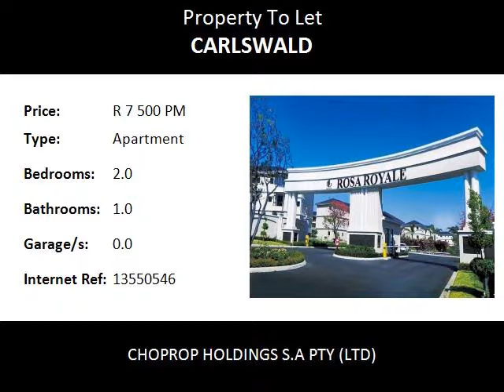2.0 Bedroom Apartment To Let in Carlswald, Midrand, South Africa for ZAR R 7 500 Per Month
Bedrooms: 2.0
Bathrooms: 1.0
Garages: 0.0
Price: R 7 500 Per Month

Property Description:

Midrand  Carlswald
Neat Complex, 2 Bed 1 Bath,  Apartment To Rent At Rosa Royale,  Midrand Carlswald.!
Neat and well spaced unit in a neat complex. The unit has two spacious bedrooms are fitted with rich Cherry wood cupboards and carpets.  The two rooms share a modern, neat bathroom. Immaculate kitchen with granite tops, a double sink, a hob, and oven with  extractor, plus space allocated for a fridge and under counter appliances. The lounge/dinning area is open plan with a spacious feel. This leads to a covered patio with a lovely view of the well kept gardens and the neat well maintained complex.

The Rosa Royale offers residents 24hr security guard patrol, full CCTV video access system, imported doors with 13 lock points, high perimeter walls topped with electric fencing and CCTV surveillance cameras. The Rosa Royale has a clubhouse with a braai area and pool.